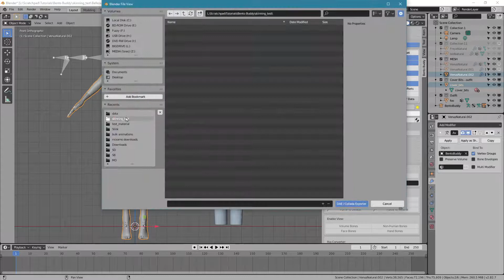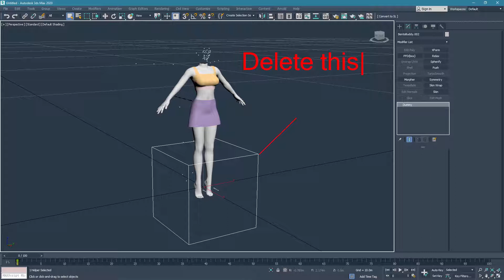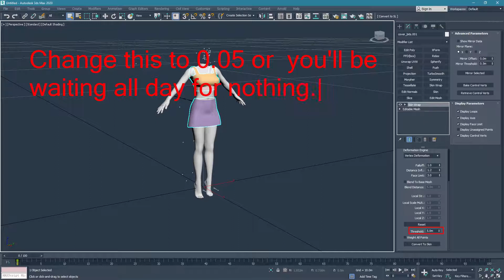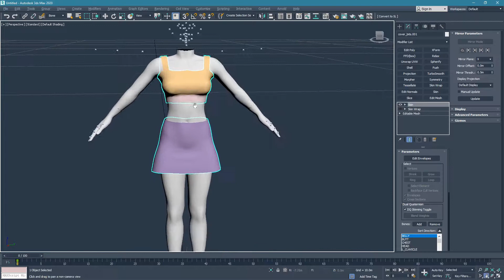Bento Buddy - Setting up 3ds Max for use with Second Life devkits using Bento Buddy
This is one way to do it, using Bento Buddy.

Blender cannot export proper dae files except with the use of the hacked in Bind Info that's sometimes useful.  Bento Buddy can utilize this info or generate its own.  Not all Collada files are the same.

If you already have a functional DAE file you won't need Bento Buddy to convert it.  If it has usable Bind Info you won't need Blender or Bento Buddy to convert it.  Just import it, that's it.

Bento Buddy can do a multitude of things and one of the side effects of its proper exports is that those exports can be used in other sane 3d applications.